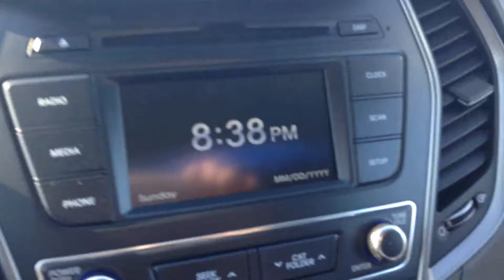Hyundai Santa Fe XL || Edmonton Hyundai Dealer